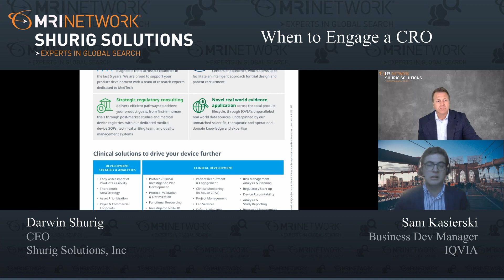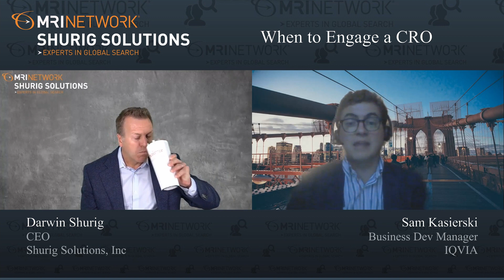Sam Kasierski webinar full